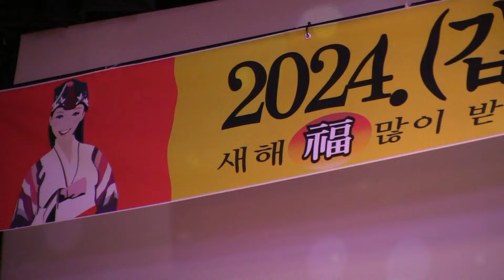[가사] 가수최신영-돈다돈다[타이틀곡] (2024 설날특집 전국노래자랑 신재동악단과 함께하는트롯트가요제 '24.02.12 허리우드낭만극장)